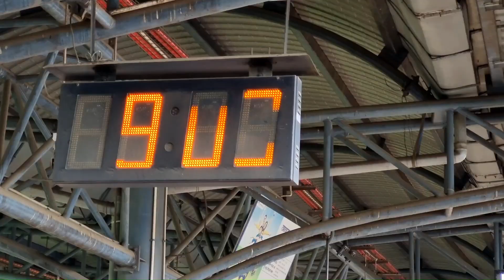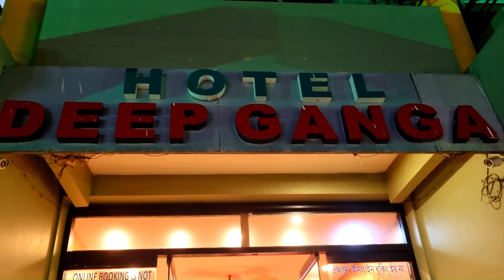Puri Tour Day1 || পুরী ভ্রমণ || শালিমার ধৌলি এক্সপ্রেস | 12821 Puri Shalimar Dhauli Express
পুরী || ভারতের ওড়িশা রাজ্যের পুরী জেলার একটি শহর ও পৌরসভা এলাকা। এই শহর পুরী জেলার সদর শহর এবং বঙ্গোপসাগরের তীরে অবস্থিত। রাজধানী ভুবনেশ্বর থেকে ৬০ কিমি দূরে অবস্থিত। পুরী হিন্দুদের চারধামের অন্যতম একটি ধাম হিসেবে বিখ্যাত।

প্রাচীনকালে পুরী শ্রীক্ষেত্র এবং নীলাচল নামে পরিচিত ছিল। এই শহরে হিন্দুদের অনেক মন্দির ও মঠ আছে।

এই শহরের ৮০% অর্থনীতি জগন্নাথ মন্দিরের ধর্মীয় গুরুত্বতার উপর নির্ভর করে। প্রতি বছর রথযাত্রা উপলক্ষে লক্ষ লক্ষ মানুষ এখানে আসে।

শহরটির অবস্থানের অক্ষাংশ ও দ্রাঘিমাংশ হল ১৯.৮° উত্তর ৮৫.৮৫° পূর্ব।[১] সমুদ্র সমতল হতে এর গড় উচ্চতা হল ০.১ মিটার (০.৩৩ ফু)।

জগন্নাথ মন্দির, পুরী হল একটি গুরুত্বপূর্ণ হিন্দু মন্দির, যা ঈশ্বর বিষ্ণুর একটি রূপ জগন্নাথকে উৎসর্গ করা হয়েছে। পুরী ভারতের পূর্ব উপকূলে ওড়িশা রাজ্যে অবস্থিত । আবন্তির সোমবংশ রাজা ইন্দ্রদ্যুম্ন পুরিতে ভগবান জগন্নাথের প্রধান মন্দির নির্মাণ করেছেন। বর্তমান মন্দিরটি দশম শতকের পর থেকে পূর্ব গঙ্গা রাজবংশের প্রথম রাজা অনন্তবর্মন চোদাগঙ্গার দ্বারা পুনর্নির্মিত শুরু হয়েছিল, তবে কম্পাউন্ডে পূর্ব-বিদ্যমান মন্দিরগুলির জায়গায়, মূল জগন্নাথ মন্দির নয়।[১]

পুরীর জগন্নাথ মন্দিরের রথযাত্রা
এই মন্দিরটি একটি বিখ্যাত হিন্দু তীর্থক্ষেত্র বিশেষ করে বিষ্ণু ও কৃষ্ণ উপাসকদের নিকট। এটি চারধামের অন্যতম যেখানে সকল ধার্মিক হিন্দুদের জীবনে অন্তত একবার যেতে চান।

Puri is famous for the world famous Shri Jagannath Temple & Longest Golden Beach. It is one of the Dhamas (Holiest of the holy place) out of four Dhamas i.e. Puri, Dwarika, Badrinath & Rameswar, in India.

We started our trip on 5th Aug 2023 from Shalimar Station boarding train 12821 Puri Shalimar Dhauli Express . Reached Puri by evening took auto from Puri station cost Rs 200 after bargain .
Our Hotel Deep Ganga .

Address- Subrata Sarkar Rd, Baliapanda Housing Board Colony, Puri, Odisha 752001.

Rooms 4/5
Staff 5/5
Location 5/5
Food 4/5

Perfect location for sea facing hotels from the balcony.
Went to Swargadwar evening was great checking all the street foods shops the crowd was full it was Saturday. Went back to hotel had food from hotels restaurant food was delicious .

Day 2 Loading.

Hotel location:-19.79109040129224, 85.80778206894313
Hotel Cost Rs1400/night
Hotel Booking through Income tax Office Kolkata near Esplanade.